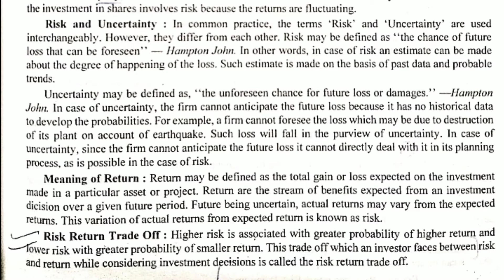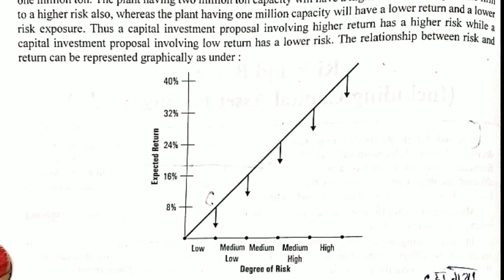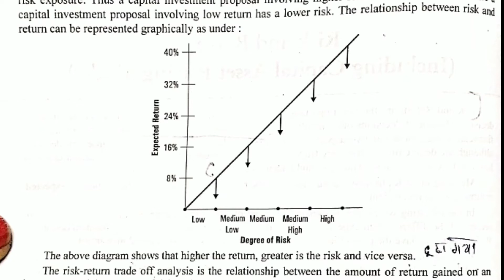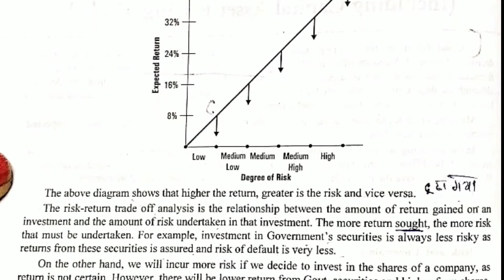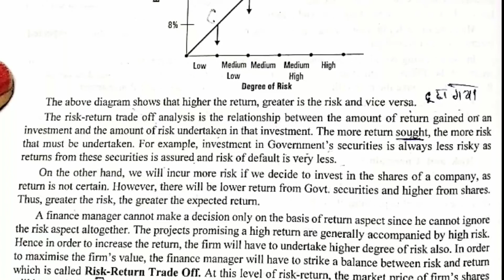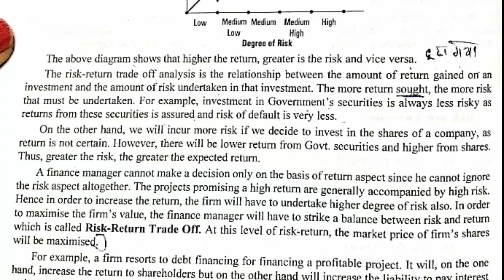Risk and return trade off Theory of Fm👉 (part-17)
Introduction of financial management👇🏻

Introduction of of Fm from D. K. Goel👇🏻

Introduction of TIME VALUE OF MONEY(part - 1) 👇🏻

HOW TO CALCULATE CVF on calculator??👇🏻

How to calculate CVAF on calculator??👇🏻

How to calculate PVF on calculator??👇🏻

How to calculate PVAF on calculator??👇🏻

How to calculate Log, ANTI LOG ON CALCULATOR. And All calculator tricks. 👇🏻

Introduction of MANAGEMENT OF INVENTORY👇🏻

Fm lu ya Marketing ya fir HRM???👇🏻

Introduction of capital budgeting (part - 1) 👇🏻

Introduction of capital budgeting (part- 2) 👇🏻

Concept of payback period👇🏻

Concept of NPV method👇🏻

Concept of PROFITABILITY INDEX METHOD👇🏻

Concept of  IRR method👇🏻

Introduction of MANAGEMENT OF CASH (part - 1)👇🏻

Management of cash (part -2)👇🏻

Introduction of MANAGEMENT OF working capital👇🏻

A ₹ of today is not equal to the ₹ of tomorrow *Theory of Fm*